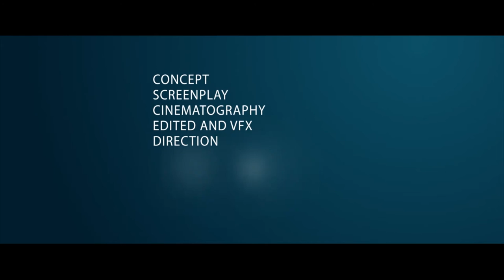Oka Nirnayam (One Decision) || Telugu Short Film || By KSK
Oka Nirnayam (One Decision) Telugu Short film

KVM Creations

Concept, Screenplay, Cinematography, Edited and Vfx, Direction - K Srinu Kumar

Dialogues - Mukhesh kumar K

Cast: Appu

Storyboard Artist - Sudheer Battu

Editing and Vfx - K srinu kumar

Co-Director - VN M Naidu, Mukhesh kumar K

Directed by:- K Srinu Kumar
Produced by:- Lakshmi

short films telugu latest, Telugu Best Short films, telugu best short movies,latest telugu short films